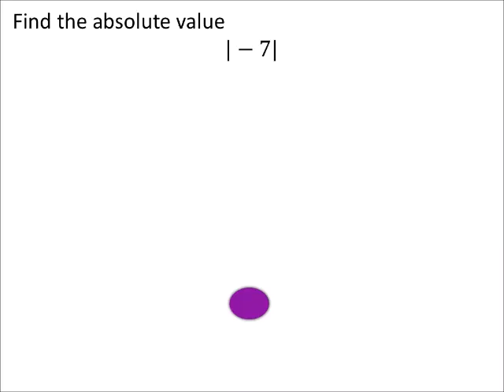How to Find an Absolute Value |−7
The problem:
Find the absolute value
|−7|

The solution:  7